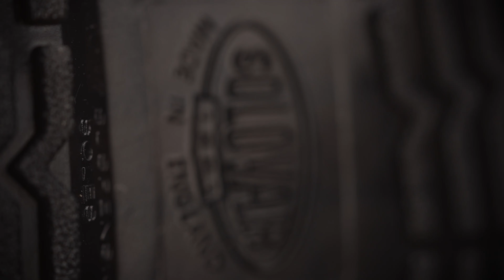551 - 8 Eye Derby Boot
551 - 8 Eye Derby Boot

Solovair Classic Collection
Made in England
Over 140 years of Traditional Shoemaking Craftsmanship
Goodyear Welted Construction
Soft Suspension Classic Sole
Last Shape: 409